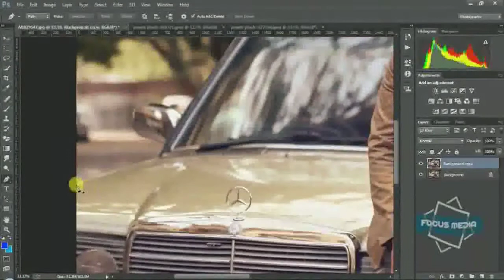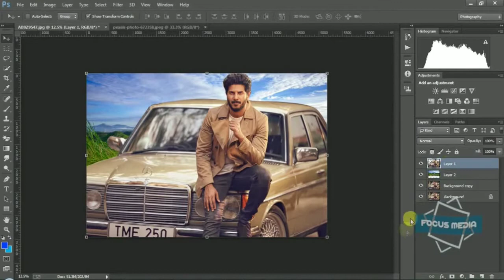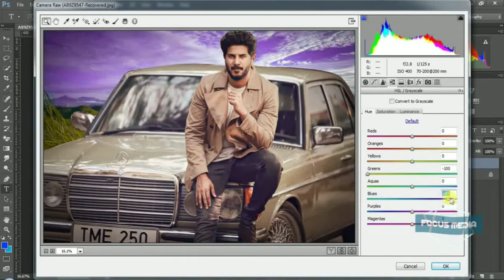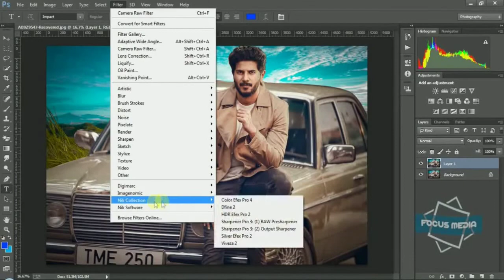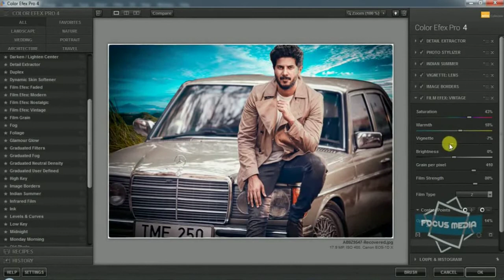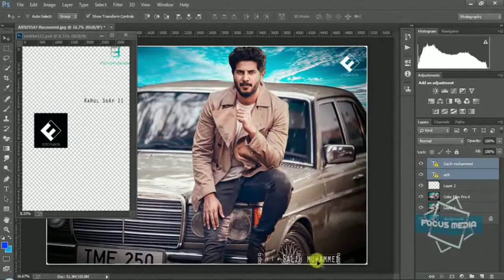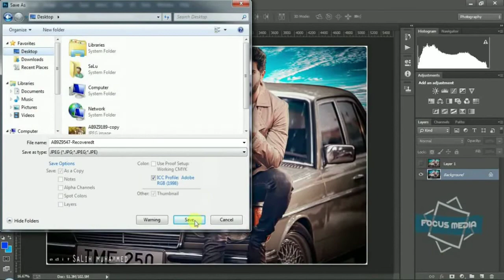Photoshop Background mixing and effects tutorial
Dulquer Salmaan photo editing tutorial | Background mixing and effects tutorial